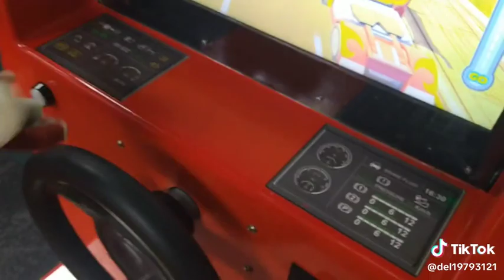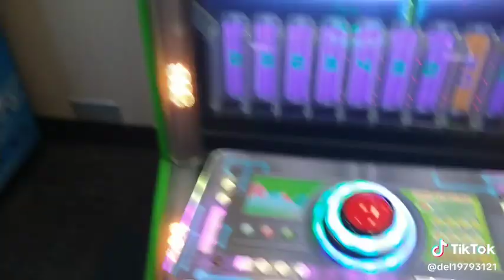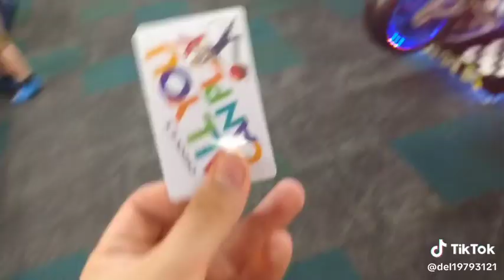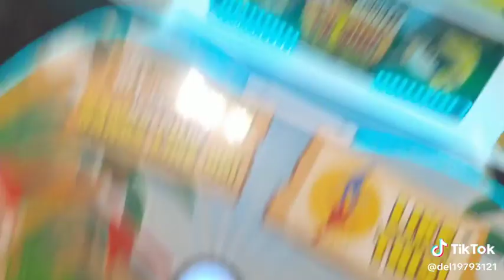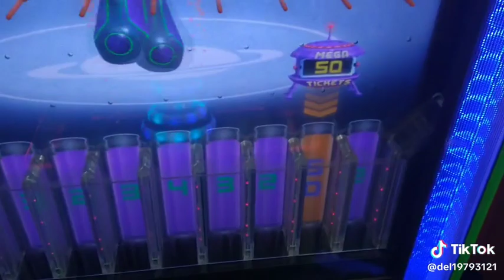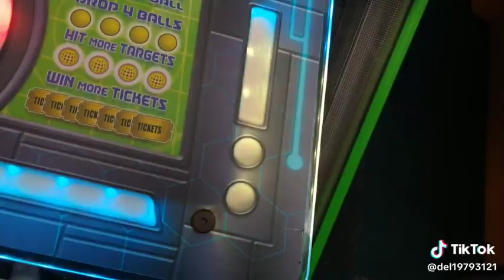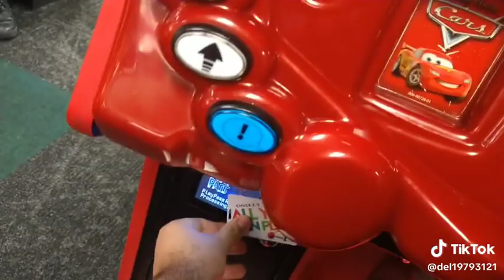skeleton clown gremlin & chef monkey & murder monkey go chuck e cheese!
I hope you enjoy this video and does a lot more videos coming soon hope you enjoyed it and I will see you again on the next video arcade makeship plushvideos (by @GlowstickEntertainment) @jackiethebunnygirl7076 @lana_renNstimpyrodger @Felipe351dc2